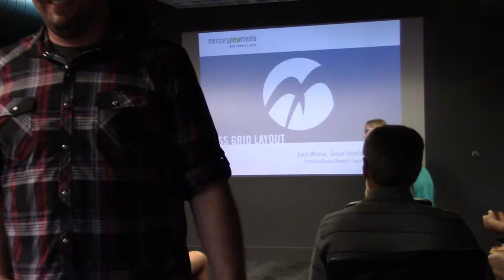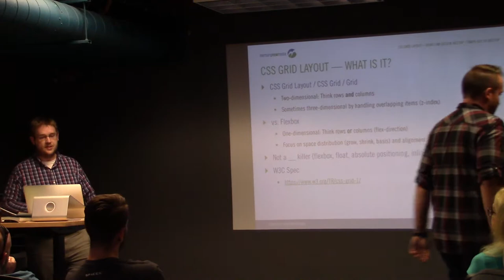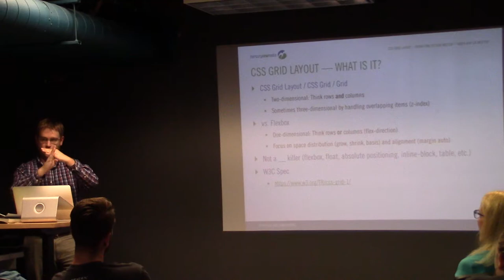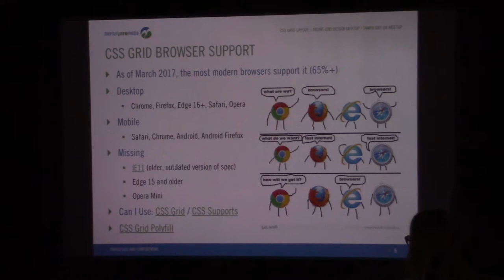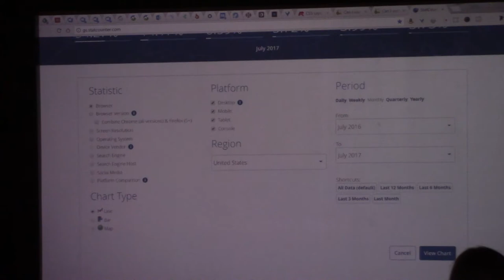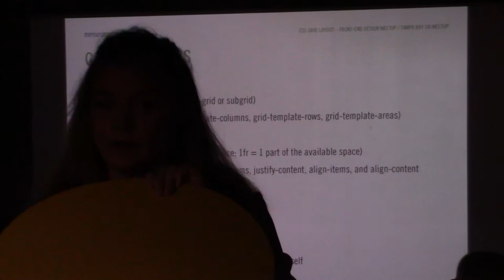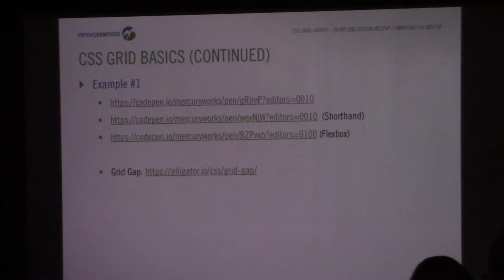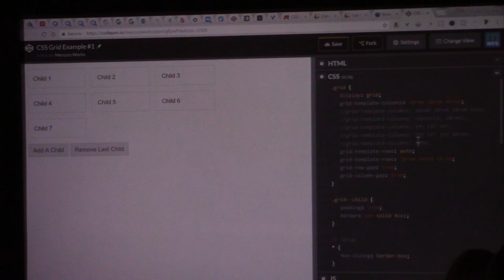CSS Layout Grid with Zachary Winnie - Part 1/4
CSS Layout Grid with Zachary Winnie
(Joint meetup with the Front End Design Meetup & the Tampa Bay UX Meetup)

The Iron Yard - St. Petersburg & Tampa

In this talk, Zachary Winnie, will be showing off what CSS Grid Layout—the newest layout system available in CSS—can do. There will be many pre-cooked examples and some on-the-spot demoing to show how everybody can get started using CSS Grid in their projects